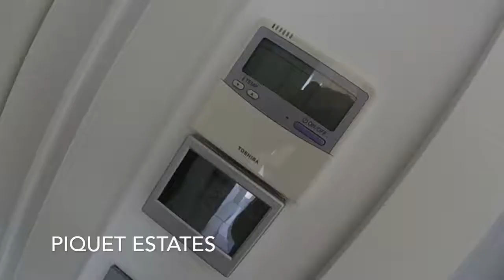VILLA FOR SALE ON THE BEACH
This Luxury property is for sale with Piquet Estates